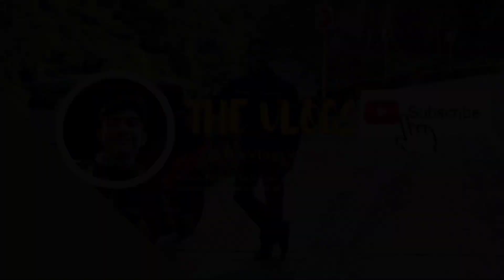Vlog 06 - Board and Water / Lago De Oro / Weekend Wakeboarding